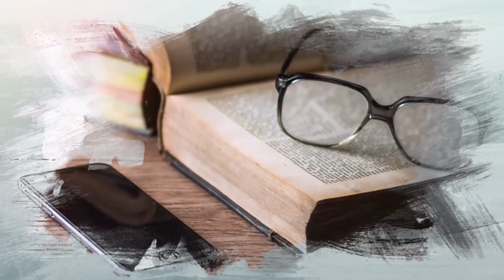O GRANDE AMOR DE DEUS | REFLEXÕES - João 3:16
REFLEXÕES - João 3:16 - "Porque Deus tanto amou o mundo que deu o seu Filho Unigênito, para que todo o que nele crer não pereça, mas tenha a vida eterna."

Deus é amor. E esse amor se manifestou na pessoa de Seu Filho, Jesus, que foi entregue para morrer por todos. Deus não apenas nos disse que nos ama. Ele mostrou Seu amor enviando e sacrificando Seu Filho. Isso é graça e não merecimento. Só mesmo a graça para justificar tal ato. Porque, por nós mesmos, nada temos que justifique uma entrega assim, até a morte pela pessoa de Jesus.

Devocional de sábado (27/11) da agenda 2021 "Ano do Recomeço".